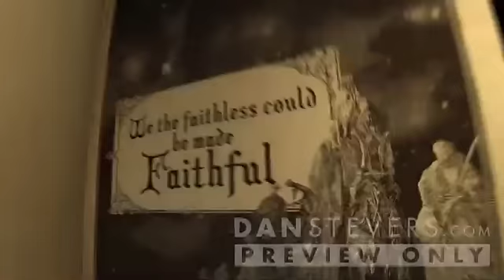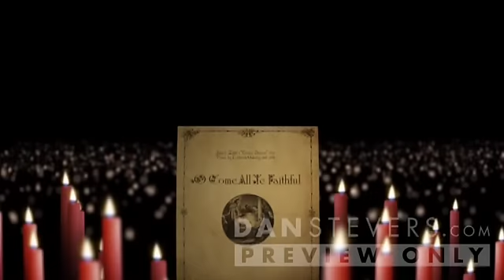O Come All Ye Faithless - VO by Andy Barnett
A video voiced for DanStevers.com - They provide videos to churches across the globe. The voice over is by voice actor Andy Barnett.